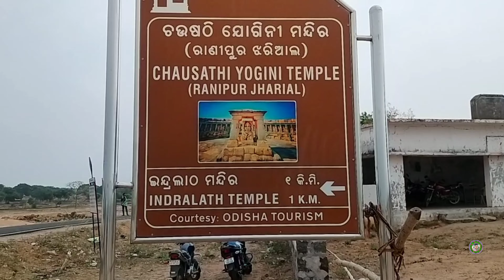ରାଣୀପୁର ଝରିଆଲ ବୁଲି ଜିମା ଚାଲ 🛕 ଚଉଷଠି ଯୋଗିନୀ ମନ୍ଦିର 🛕 ଇନ୍ଦ୍ରଲାଠ ମନ୍ଦିର ବୁଲି ଜିମା ଚାଲ